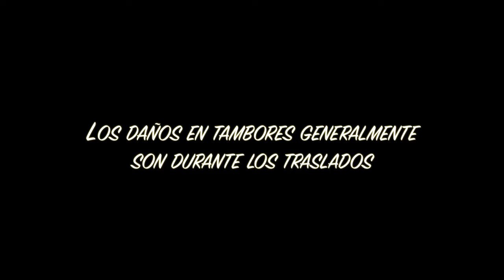Snare Bag Gama Percussion - SBGPL2 - Serie del Carmen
un estuche de altísimas prestaciones el cual hace parte de nuestra serie elite Del Carmen, elaborado a mano con materias primas seleccionadas y alta tecnologia, dando importancia a cada minimo detalle, implementando mano de obra altamente calificada con mas de 40 años de experiencia. Es un estuche elaborado con Lona calibre 1000 impermeable, incluye rombos que dan un look atractivo y otorga rigidez, es un estuche acolchado que otorgar gran confort, nuestro snare bag Del Carmen es laminado e incluye una placa de poliestileno y 2 de espuma de polietileno lo cual otrorgara gran protección para tu snare, en la parte interna etá hecho con un elegante terciopelo de alta calidad, incluye con tres versiones para transportar: Straps para las manos, straps manos libres para hombro y straps para la espalda desmontables tipo morral, en la parte inferior incluye de piñas para proteger el estuche al momento de apoyarlo en cualquier superficie, incluye un bolsillo externo para guardar accesorios y un bolsillo lateral para guardar los straps, Garantía de 6 meses incluida.

INTRO VIDEO
00:00
PRESENTACIÓN SNARE BAG
00:42
CAPAS DEL ESTUCHE
01:09
LONA DEL ESTUCHE
01:59
APARIENCIA DEL ESTUCHE
02:21
CORREDERAS
02:28
LOGO
02:49
REATA ALTO RENDIMIENTO
02:55
CORREA PARA EL HOMBRO
03:12
HEBILLAS
03:21
CORREA CON HOMBRERA
03:31
MANIGUETA
03:49
BOLSILLO PRINCIPAL
04:16
PROTECCIÓN PARA EL PISO
04:27
ROMBOS
04:46
COSTURAS DE REFUERZO
04:52
PROTECCIÓN ADICIONAL
05:42
GARANTIA
06:26